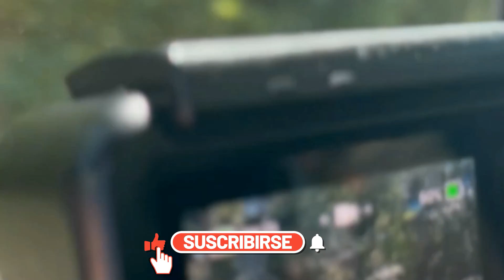ME VOY A MANUEL ANTONIO DESDE LA FORTUNA. GUIA DE TRANSPORTE Y ALOJAMIENTO. PRIMERA PARTE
Amigos!! Ya iniciamos la aventura y la experiencia de vida en costarica . En este capítulo tendrás una guía de cómo es el trayecto desde el turístico pueblo de la lafortuna hacía manuelantonio otro lugar maravilloso de este país que atrae a millones de turistas cada día que buscan disfrutar de sus playas y visitar el hermoso parquenacionalmanuelantonio muy famoso por su belleza escénica de flora y fauna.
Esta parada es un  imperdible en cualquier itinerario en Costa Rica es uno de los mejores lugares de vacaciones para los amantes de la naturaleza, con niveles increíblemente altos de biodiversidad enclavados en un entorno verdaderamente hermoso.
Te dejo algunos servicios que utilice para llegar hasta Manuel Antonio.

Servicio Compartido de transporte:
Consultame a través de mi instagram relatosdeunmundo por detalles y descuentos en transporte.

Bed & Breakfast NOVA
 mainstreet, 60601 Manuel Antonio, Costa Rica
Reserva a través de Booking.com o Contáctame por Asesorías.

Traslados en Taxi, Tarifa local  establecida.